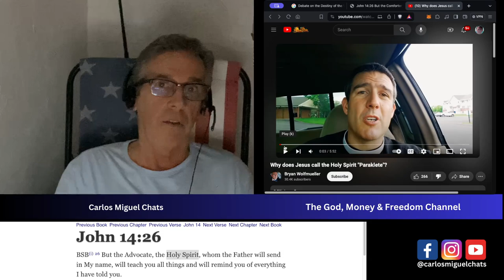Who is The Paraclete Part 3